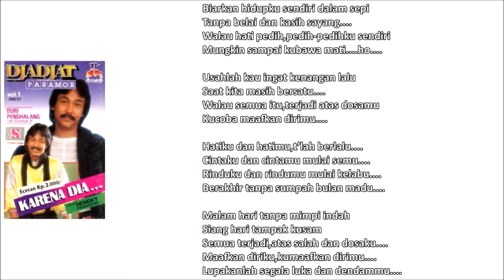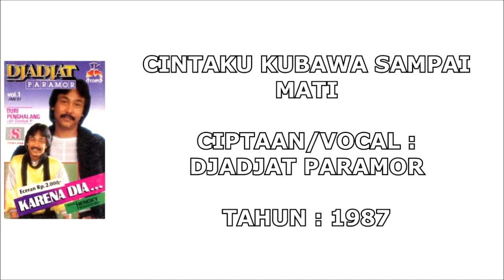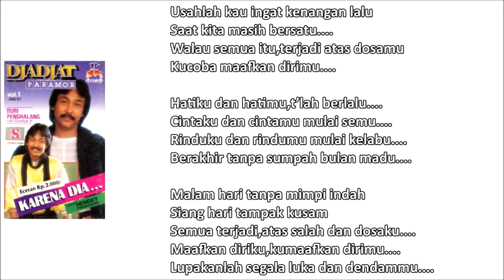DJADJAT PARAMOR - CINTAKU KUBAWA SAMPAI MATI (Cipt. Djadjat Paramor) (1987)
Di era 70an, nama grup band Paramor memang cukup sukses lewat lagu-lagunya yang terkesan melankolis, dan salah satu lagunya yang menjadi alltime hits adalah lagu karya Djadjat Paramor, Duri Penghalang yang dirilis dalam album tahun 1972. Memasuki era 80an, Paramor mendadak bubar dan para anggotanya yang masih ingin berkiblat dalam dunia musikpun mulai berkarir sendiri-sendiri sebagai komposer secara solo. Dan salah satu anggota yang paling beruntung adalah Djadjat. Djadjat walaupun sempat dikenal hanya sebagai pencipta lagu saja, justru dikontrak oleh JK Record, untuk merilis album solo perdananya yang pertama kali. Tentu saja ciri khas Djadjat masih terlihat dalam album tersebut walaupun tak bersama bandnya. Dalam album tersebut, ia mengandalkan karya ia sendiri yang berjudul Karena Dia. Walaupun sebenarnya album tersebut mampu sukses secara komersial di pasaran, entah kenapa album perdana Djadjat hanya ditanggapi biasa saja walaupun sudah mengandalkan Hengky Firmansyah sebagai penata musik dan komposer andalannya juga. Tak hanya lagu baru saja yang ditampilkan di album tersebut, ada pula lagu-lagu lama Djadjat bersama dengan Paramor, seperti lagu ciptaan ia sendiri, Cintaku Kubawa Sampai Mati.